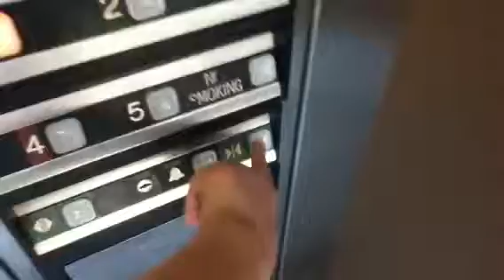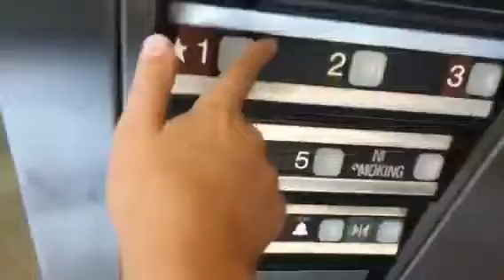Dover elevator at Texas a&m parking deck in Collage Station TX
Fast Dover elevator at Texas a&n north visitors parking deck collage station TX